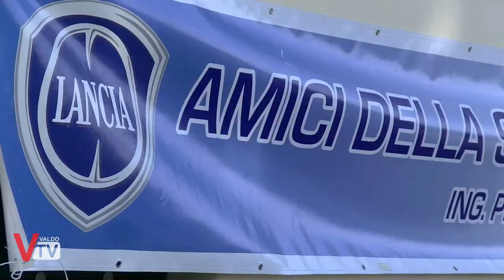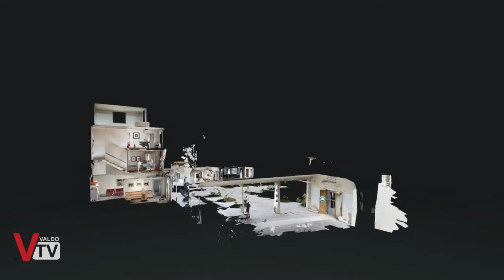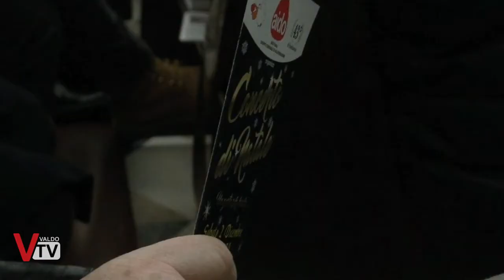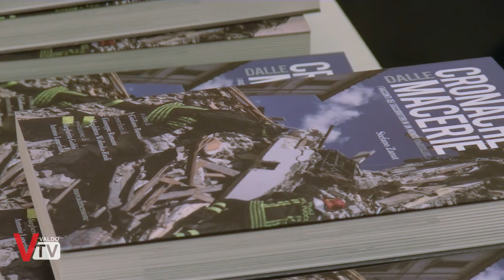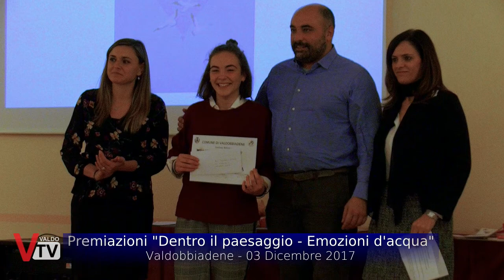EVENTS - Dicembre 2017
EVENTS - Rubrica mensile su fatti e avvenimenti accaduti durante il mese.

DICEMBRE 2017

00:00 Cittadinanza onoraria a Sandro Munari
02:49 La Gipsoteca canoviana diventa multimediale con Asolana Group
04:13 Concerto di Natale AIDO
05:24 Presentazione del libro "Cronache dalle Macerie"
07:17 Premiazioni concorso pittorico "Dentro il Paesaggio - Emozioni d'acqua"